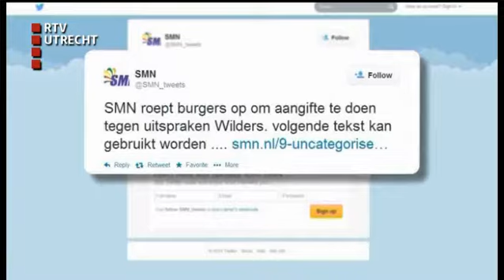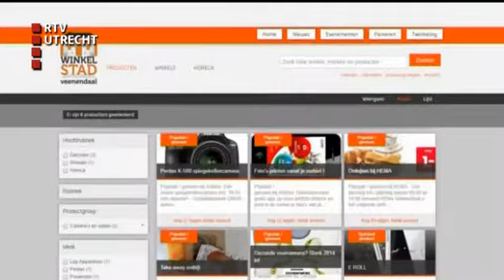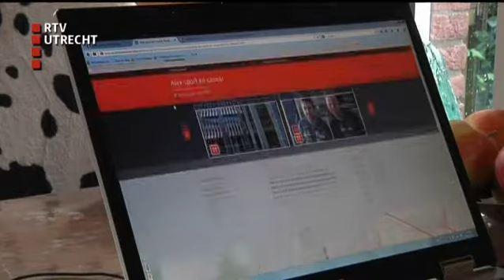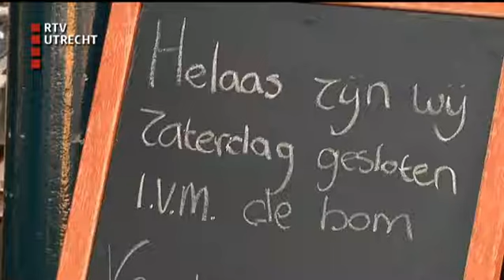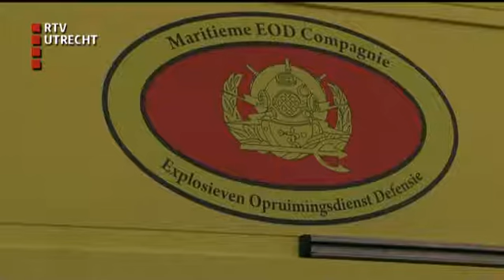U Vandaag - do 9 okt 2014, 12:10 uur [RTV Utrecht]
Het nieuwsmagazine van RTV Utrecht met reportages, gasten en achtergronden. PvdA-voorzitter Hans Spekman niet vervolgd voor Marokkanen uitspraak en gezamelijke website ondernemers in Veenendaal om meer klanten te trekken is zo goed als mislukt